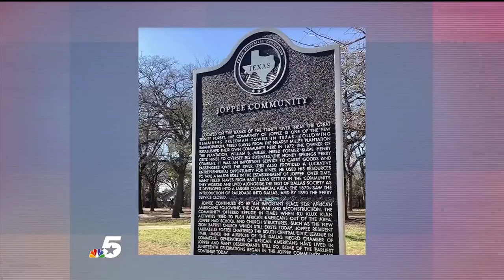Learn about The Melissa Pierce Project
The Melissa Pierce Project talks about their goal of creating a community center in the historic community of Joppa.